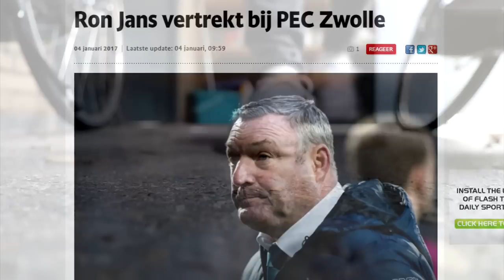Het Ron Jans afscheidslied (Parodie): Clean Bandit - Rockabye ft. Sean-Paul & Anne-Marie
Bedankt voor het kijken naar "Het Ron Jans afscheidslied (Parodie): Clean Bandit - Rockabye ft. Sean-Paul & Anne-Marie", een vers duimpie wordt gewaardeerd:)

De groeten van meneer mandje xoxo..